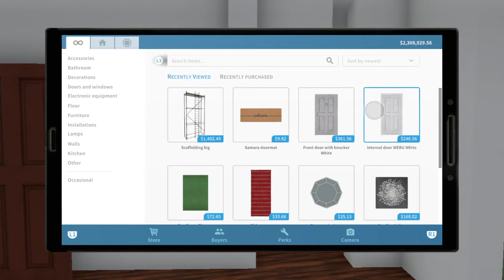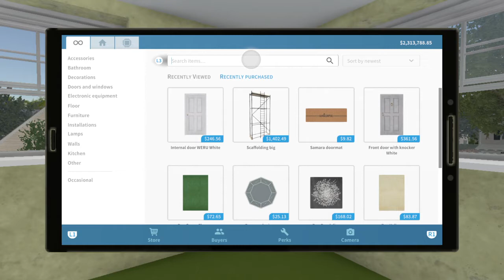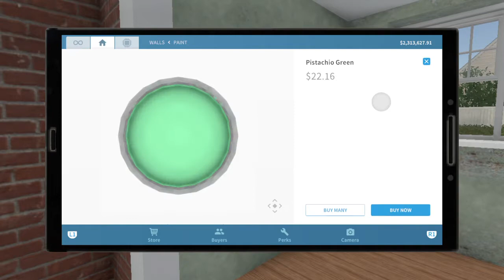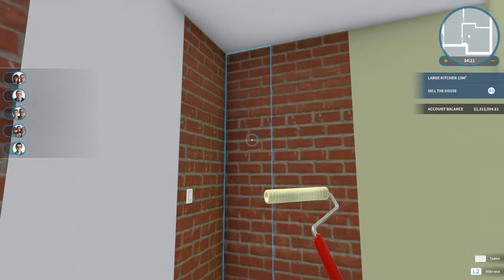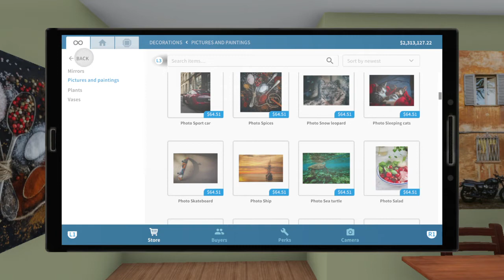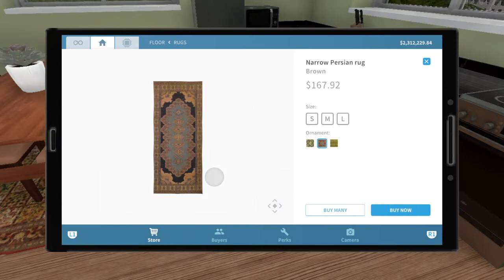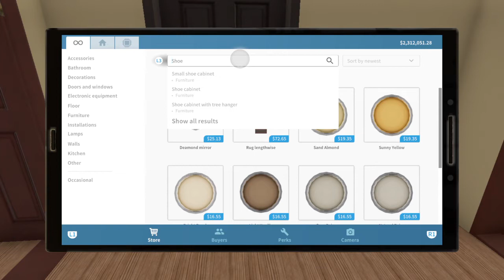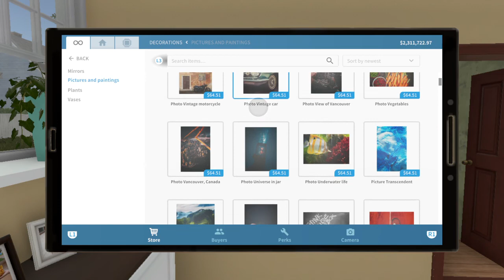House Flipper-Episode 2- Starting a big house project!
Bought a big house to make my ongoing project. :)